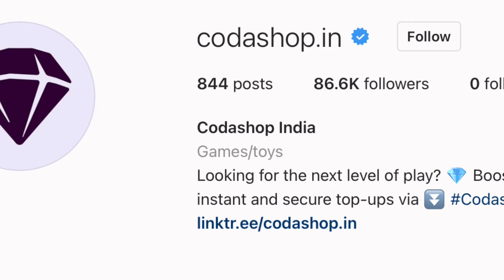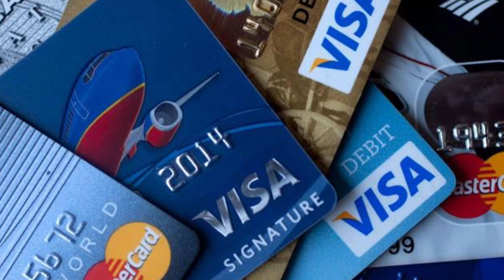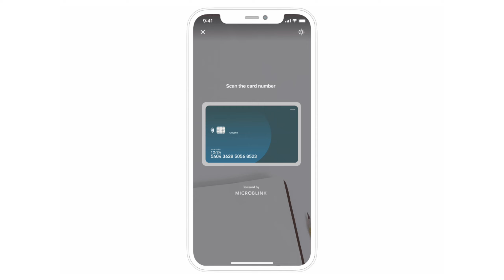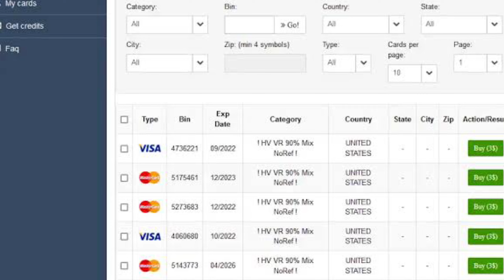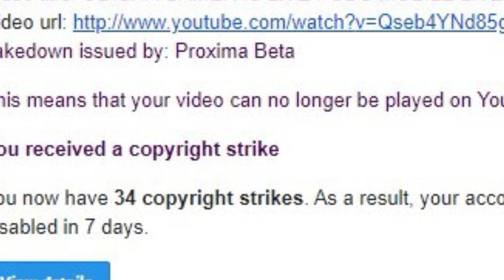PUBG Mobile New Anti-Carding System | Everything need to know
What is Carding?

Carding is a type of fraud in which a thief steals credit card numbers, makes sure they work, and then uses them to buy prepaid gift cards. The fraudster may sell the prepaid cards or use them to purchase other goods which, in turn, can be resold for cash.

My Player Name  GaMeLoVeRS YT
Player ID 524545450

_______DONATE US__________
PAYTM / GPAY  gameloversislive@okaxis

                                                                ~Rohan

IGNORE
LIVE PROOF: Real Carding UC ? | Live Chat Proof with Carder 🔥 Be aware of this !!
I got scammed by a UC CARDER. How to buy Carding UC IN BGMI
🔥HOW BUY (FREE) CARDING UC IN BGMI || PURCHASE FREE (200000 UC) carding UC BGMI
HOW GET 🆓FREECARDING UC IN BGMI/ GLOBAL || PURCHASE CARDING 40000 UC 🔴LIVE
CARDING iPhones - Pehle iPhone fir Paise !!
HOW TO PUBG UC CARDING
UC carding
uc carding bgmi
BGMi
pubg uc carding
uc carding pubg
how to buy carding uc in bgmi
carding uc bgmi
carding uc pubg
uc carder
how to buy carding uc in India
carding uc in bgmi
bgmi carding
carding pubg uc
pubg carding uc website
pubg carding uc seller pakistan
pubg carding uc bd
carding pubg uc
uc carding pubg
bgmi
What happens if You buy carding uc in pubg mobile? || Purchase deduction notification in pubg mobile